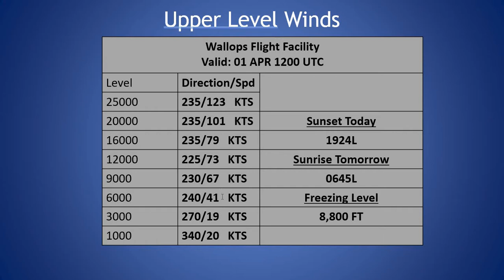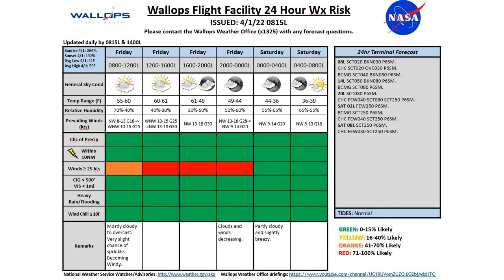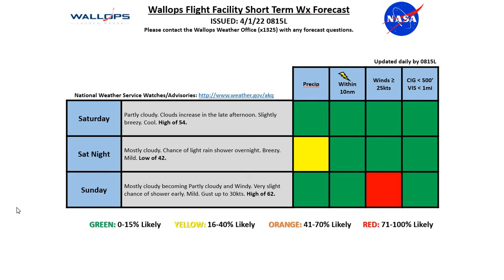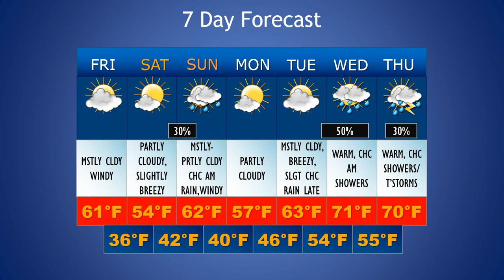Daily Wallops Island Extended Weather Briefing April 1st 2022